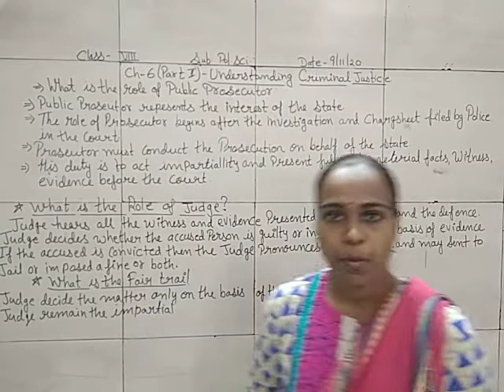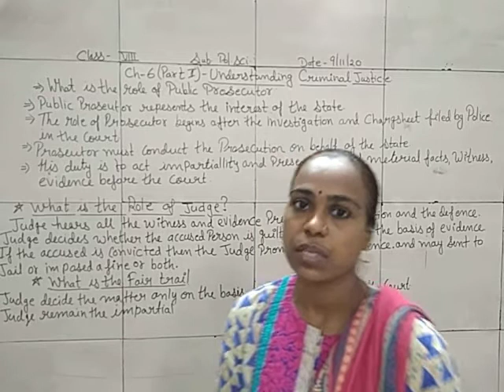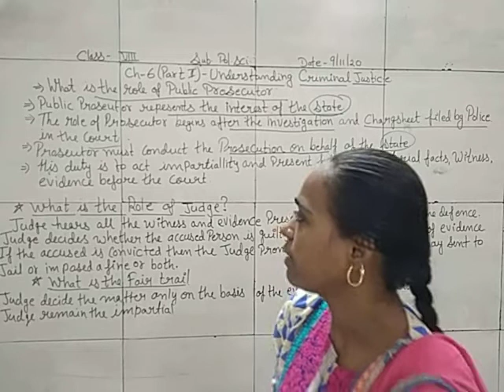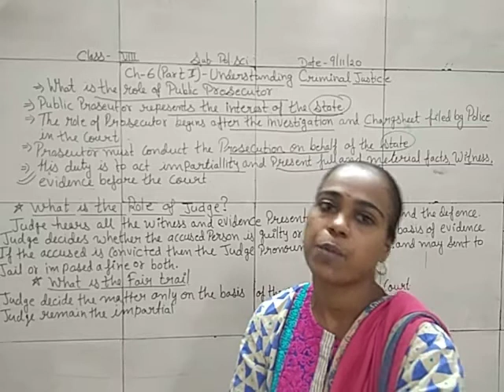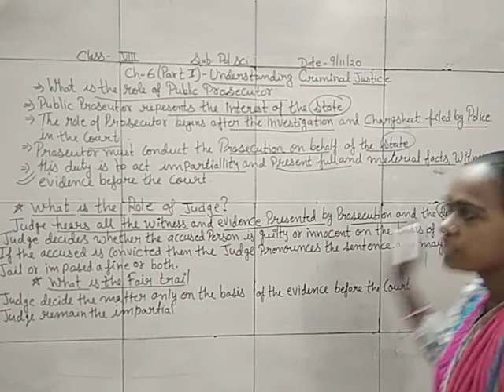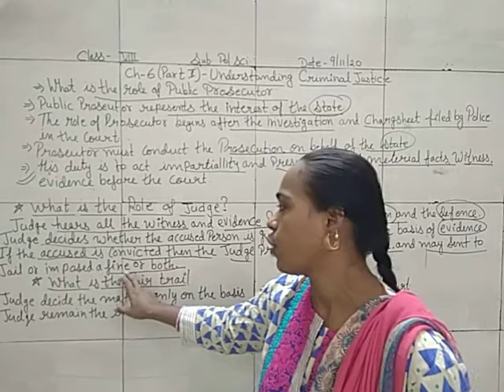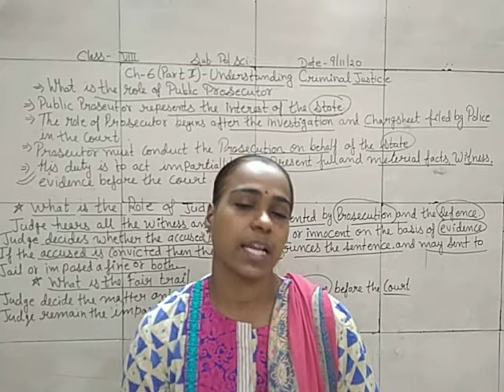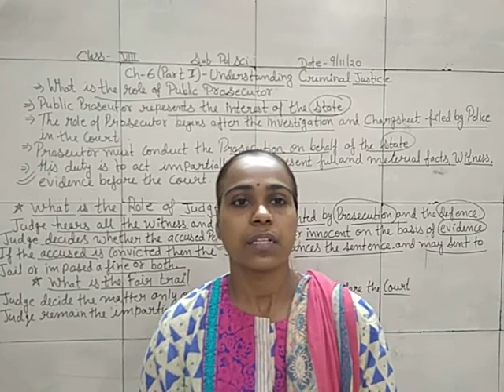CLASS 8 EM POLITICAL CHAPTER 6 PART 3 ROLE OF JUDGE1